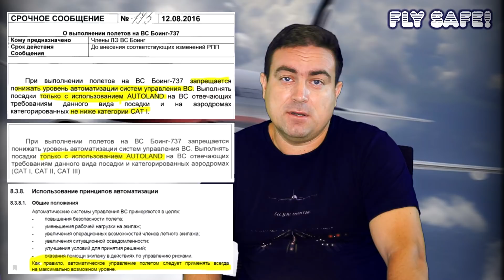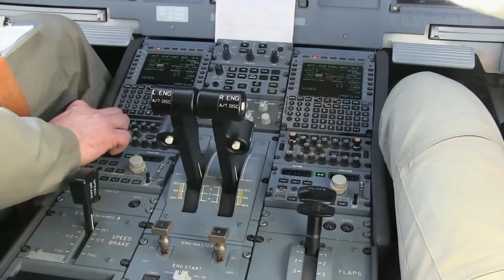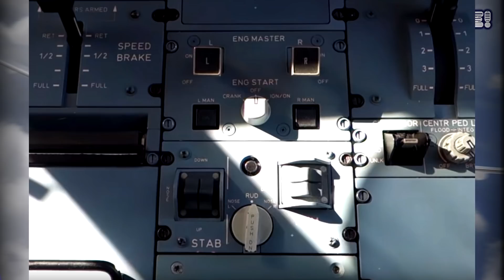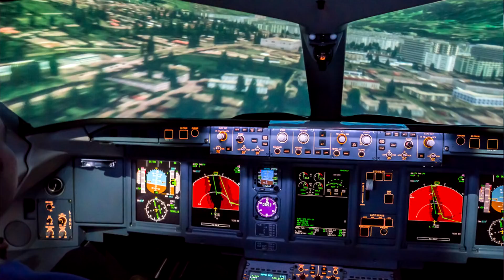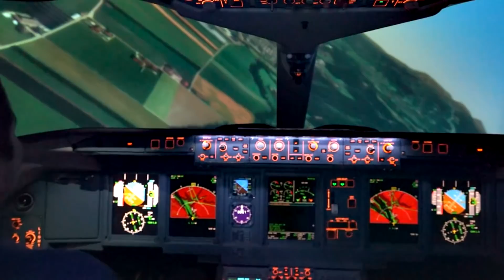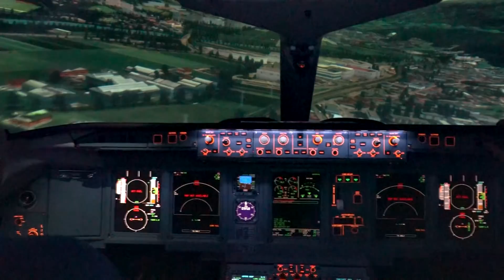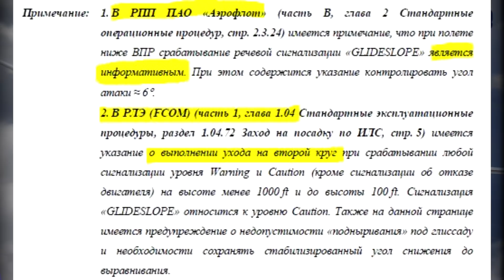DIRECT MODE на Суперджете - что за "зверь" такой?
Я не собираюсь срывать покровы с тайн катастрофы RRJ-95 случившейся 5 мая 2019 года в Шереметьево, называть виновных и гневно размахивать кулаками.
В этом видео я делюсь своими размышлениями по поводу "минимального режима управления" (Direct Mode), в котором оказался самолет после поражения электричеством.  Я задумался - а насколько этот режим управления сложный (или нет)? Я слышал разные мнения - кардинально противоположные.
К сожалению, когда мне довелось полетать на тренажере Суперджета, я не пробовал этот режим управления. Но вот мой друг и коллега - тогда еще второй пилот Боинга 737 - он пробовал. А недавно я случайно наткнулся на видео этого опыта, которое я сам же и снимал.
Собственно, вокруг этого и построен данный выпуск.

Ссылка на статью "Замкнутый круг авиакатастроф"